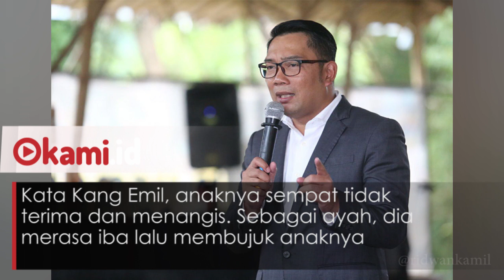Putri Ridwan Kamil Ditolak SMPN 2 Bandung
Sejak diberlakukannya sistem zonasi dalam Penerimaan Peserta Didik Baru (PPDB), banyak calon siswa yang ditolak pihak sekolah.

Salah seorang di antaranya adalah Camilia Laetitia Azzahra, putri Ridwan Kamil, Gubernur Jawa Barat terpilih.

Kang Emil, demikian Ridwan disapa, lalu curhat di Instagram mengenai anaknya yang gagal masuk sekolah favorit.